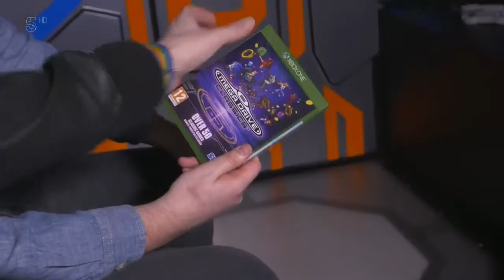James Buckley gaming on Gaming Party Bus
Our Elite truck was featured on The Gadget Show (S29 EP10), with James Buckley (The Inbetweeners) and his childhood 'fwend' rewieving new retro consoles.